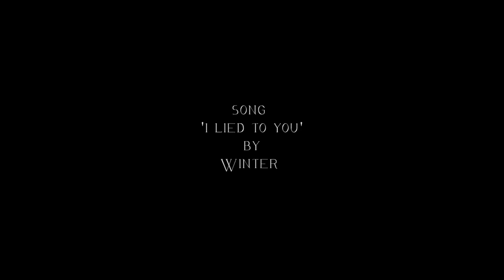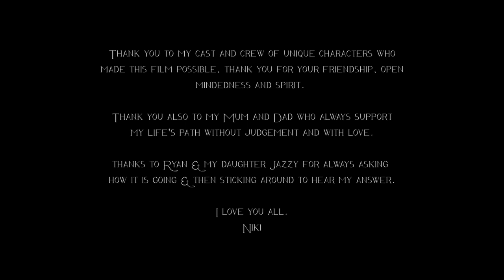Locked (Movie Subtitled)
Written & Directed By Niki Cornish.
Cinematography & Filmed By Ian Treherne.
A short noir zero budget film which was made and shown at the Southend On Sea Horror Film Festival 2021.

Inspired by Ed Wood's passion for film making and storytelling on a shoe string budget and shot on one camera and lens.

"Locked is a film noir short written and directed by Niki Cornish and filmed by Blind Photographer Ian Treherne. Starring Wendy Morgan, with a cast and crew of Niki's unique friends, this stylish, cinematic motion picture uses magnificent musical notes and stark lighting effects to lure the audience into a chilling anecdote of a fallen soldier's horrifying revenge"